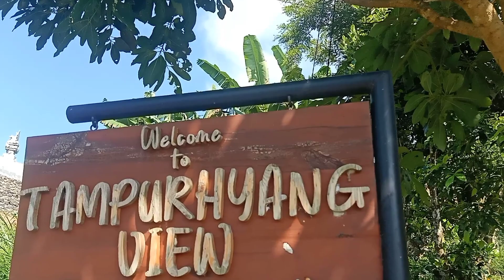Rumah Villa Di Batur Bali ,Tempat asik buat Liburan Bareng Keluarga